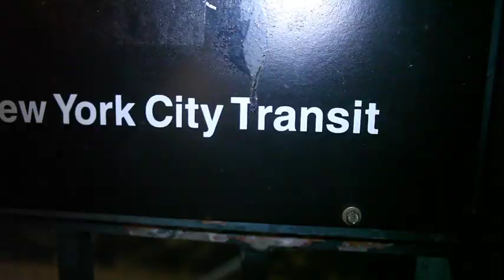Does Trinidad James Hate Rosenberg? Who is he dating?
Does Trinidad James Hate Rosenberg? Who is he dating? Find out on The Angie Martinez show